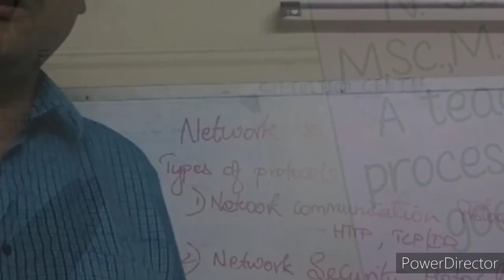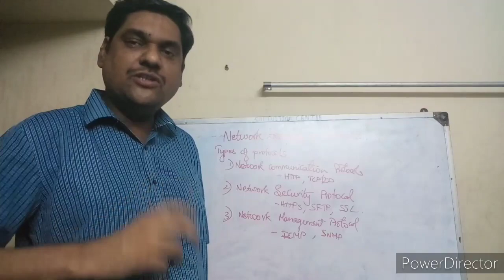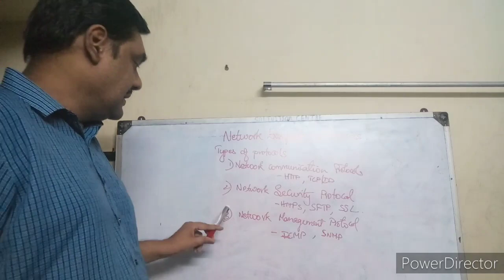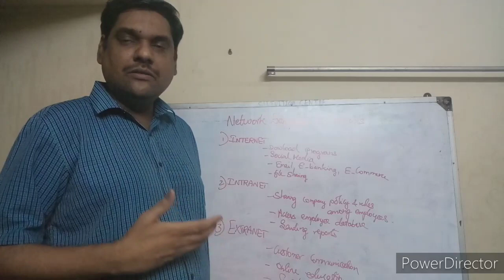12th Computer Applications ch11-computer Network protocols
12th Computer Applications ch11-computer Network protocols